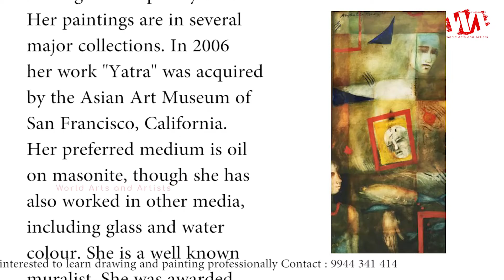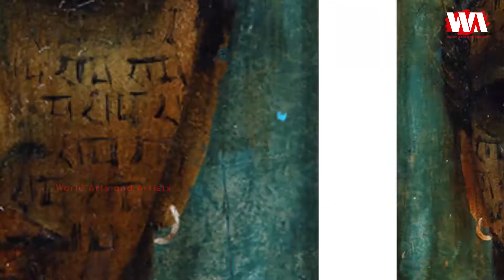50 Paintings Collection of Indian Artist "ANJOLIE ELA MENON"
50 Paintings of Artist "Anjolie Ela Menon"
Anjolie Ela Menon was born on 1940 in West Bengal, India. She is one of India's leading contemporary artists. Her paintings are in several major collections. In 2006 her work "Yatra" was acquired by the Asian Art Museum of San Francisco, California. Her preferred medium is oil on masonite, though she has also worked in other media, including glass and watercolor. She is a well-known muralist. She was awarded the Padma Shree in 2000. She lives and works in New Delhi.